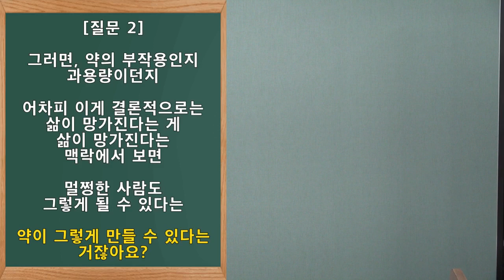촛불추천 203 [질의응답 및 부연설명] #003, 치료보다 행복 -- 2019. 11. 16. -- 조현병-조울증-우울증 교육, 초급과정, 2기, 6강, 강의 중 질문